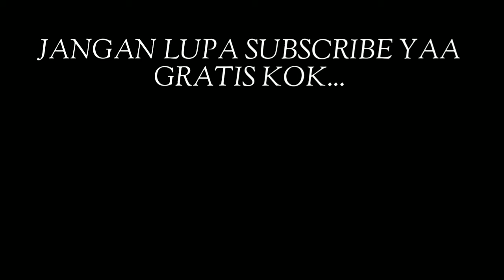MEMBUAT CEWEK PENASARAN SAMA KAMU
Hay bro kali ini aku ngasih tips bagaimana cara membuat cewek penasaran terhadap kamu.